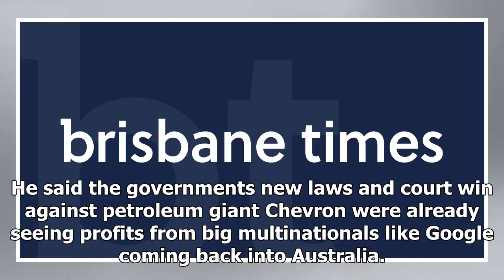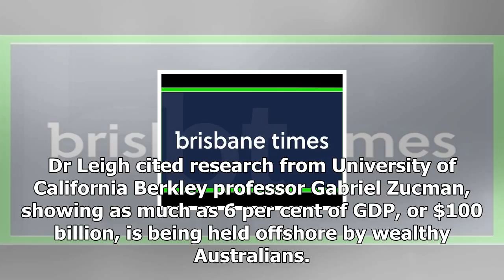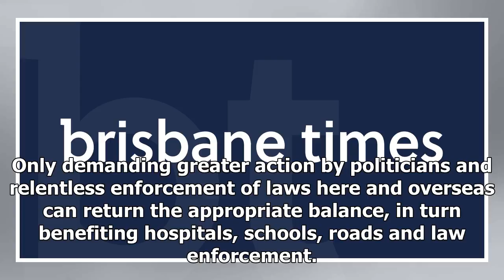No respect for chevron: Australian profits must see Australia taxUs news-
Us News - No respect for chevron: Australian profits must see Australia taxUs news-

Nike was shown to be exploiting international taxation grey areas and longstanding loopholes, moving royalties between jurisdictions and accumulating offshore profits worth tens of billions. One analysis found the companys global tax rate had fallen from 34.9 per cent a decade ago, to just 13.2 per cent in 2016.Growing anger at tax avoidance has made the issue a political battleground for the Coalition and Labor, with both sides fighting for credit over efforts to claw back much needed revenue. ...